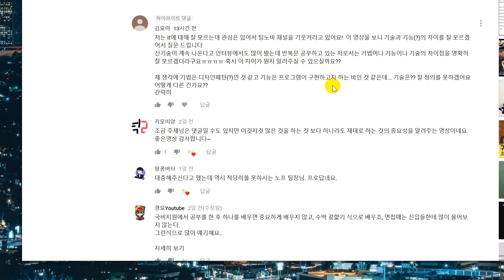프로그래머 기능,기술,기법의 차이가 뭔가요